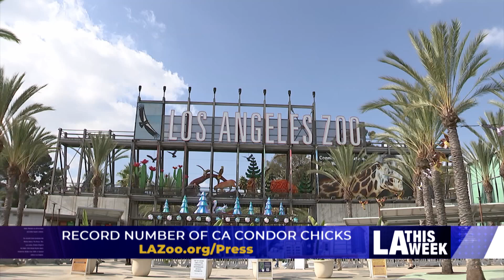CityBeat #1317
This week's segment includes:
- $4.8 Consumer Protection Judgement
- Veterans Initiative Program
- Record Number of CA Condor Chicks